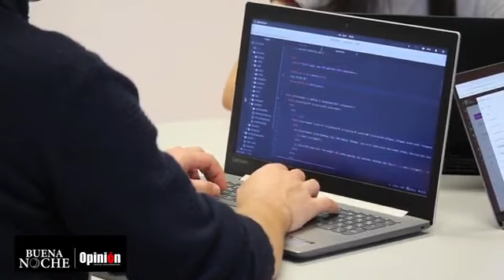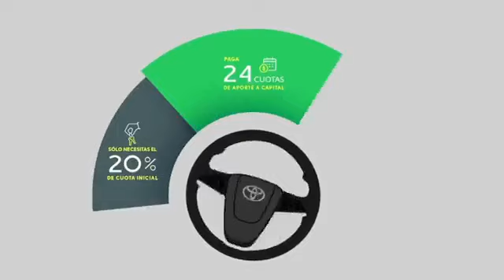Cochabamba semillero de programación. Cocha Somos Innovación llega en su segunda versión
Cochabamba semillero de programación. Cocha Somos Innovación llega en su segunda versión para premiar a jóvenes estudiantes de institutos, colegios y universidades